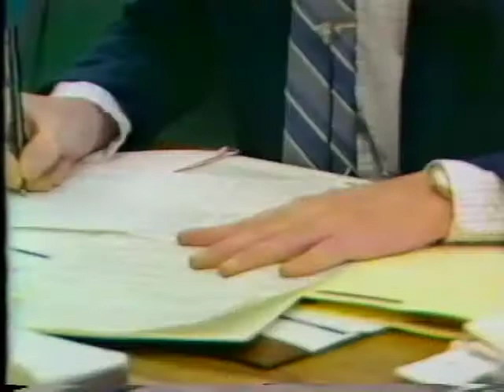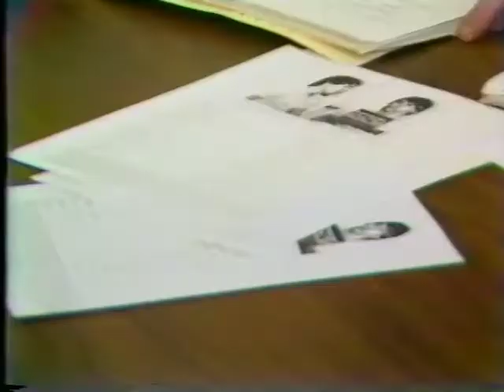Ron Nelson "Racer" Cop of the Year 1984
This video originally aired on KSL in 1984.